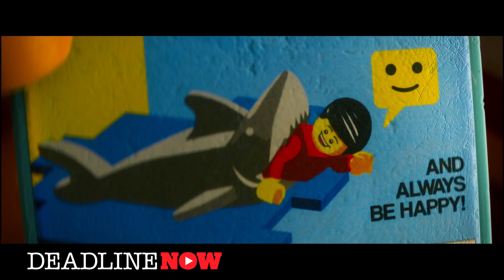'The Lego Movie': Phil Lord, Christopher Miller At The Contenders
Writer/directors Phil Lord and Christopher Miller talk with Deadline's Pete Hammond about their "iterative" creative process, the challenges of spontaneity in making animation, and capturing the DIY spirit of amateurs making "brick movies."

Did you see the movie? What did you think? Miller and Lord are now one of the hottest screenwriting duos in Hollywood after "Lego" and "Cloudy With a Chance of Meatballs."